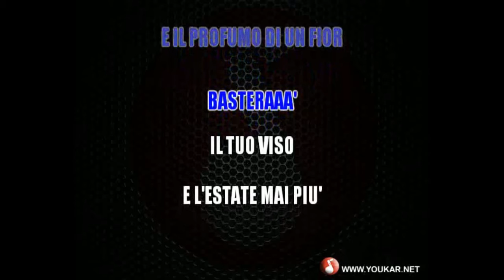Karaoke Franco IV e Franco I Sole